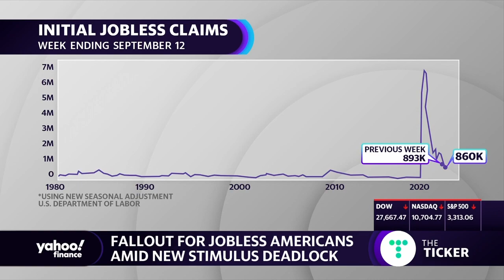Coronavirus stimulus: $300 in extended unemployment to run out in 7 states, as Americans struggle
Metropolitan Inter-Faith Association Vice President Mary Hamlet discusses how some Americans will be  severely impacted when their extended unemployment is stopped.